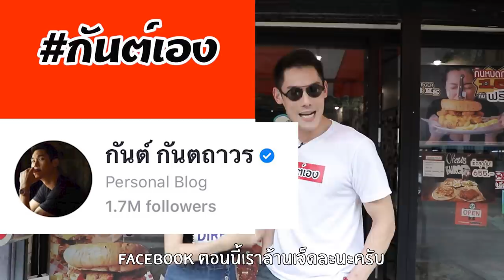กันต์เอง - เบอร์เกอร์ชิ้นเดียว 10,000 cal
เบอร์เกอร์ชิ้นนี้กินเข้าไป อย่างจุก ถ้ากินหมด คงต้องวิ่งจากกรุงเทพไปฝรั่งเศสเลยแหละ กินยังไงให้หมดเนี่ย